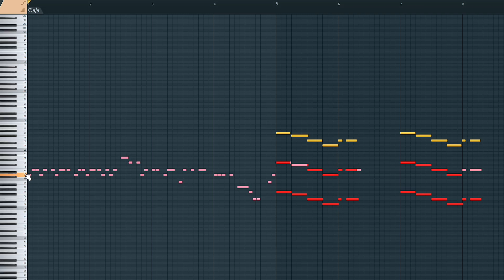WHAT MICKEY MOUSE SOUND LIKE?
Mickey Mouse is an animated character created by Walt Disney and Ub Iwerks. A cheerful and plucky anthropomorphic mouse, Mickey made his first public appearance in Steamboat Willie, on November 18, 1928.

Estimated as standing 2' 3" (68.58 centimeters) and weighing 23 pounds (10 kilograms), Mickey is easily identified by his round ears, red shorts, white gloves, and yellow shoes.

He speaks in a falsetto voice, and his speech is typically infused with 1930s slang like "swell" and "gee". The essence of Mickey’s character is that of an underdog who, despite being small and vulnerable, overcomes larger-than-life adversity through quick wit and a can-do spirit.